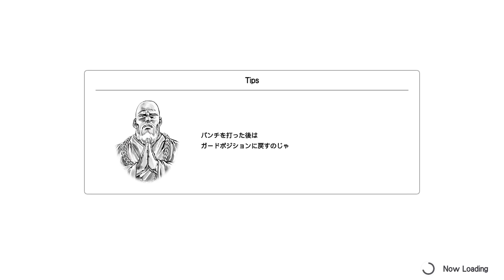【FB北斗】中級コンビネーション１ かるい AJ【Fit Boxing 北斗の拳】